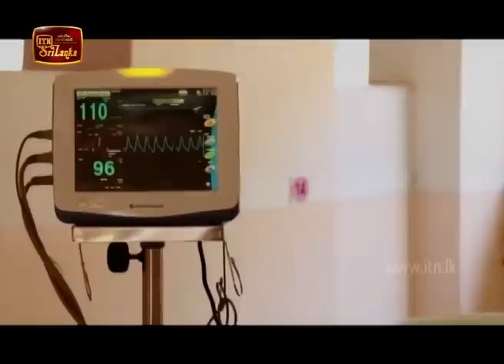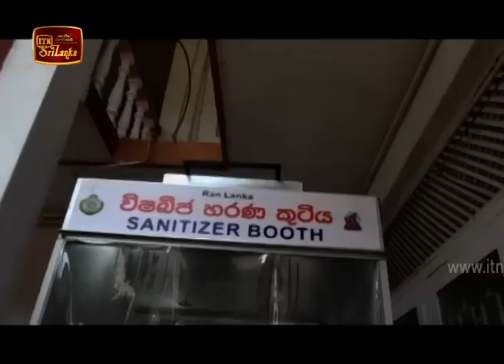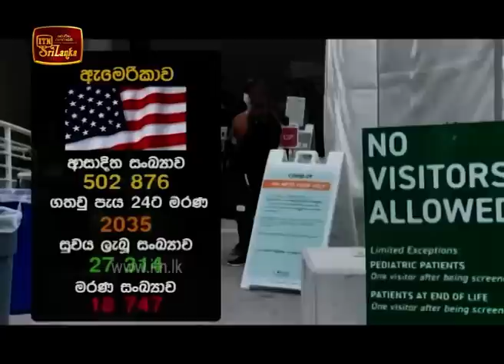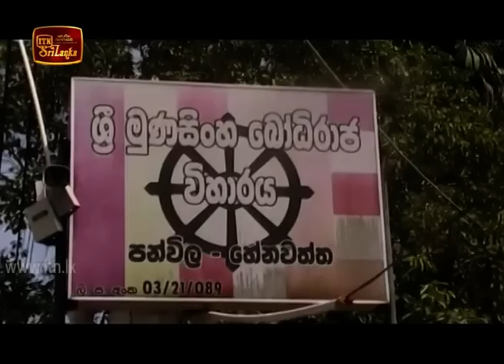ITN News 2020-04-11 | 12.00 PM